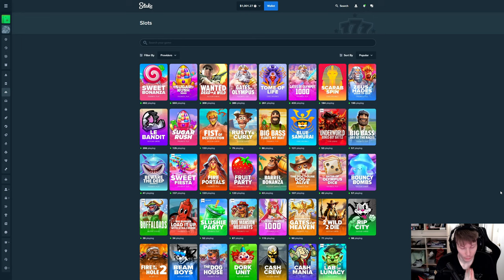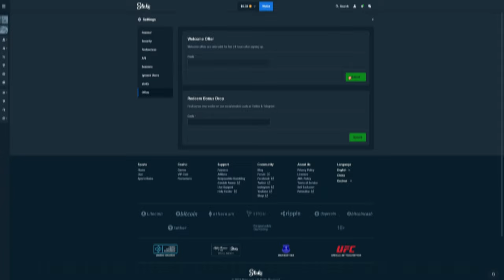MY BIGGEST WIN ON FIRE PORTALS! (1400x multiplier)